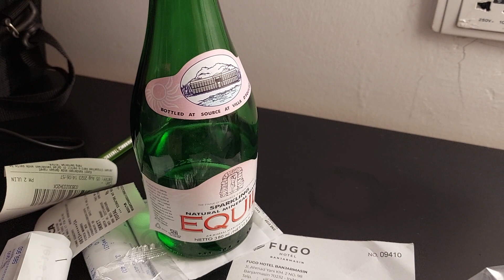Untuk yang haus cocok menyegarkan dan menghilangkan dahaga, wajib dicoba sudah banyak di resto cafe